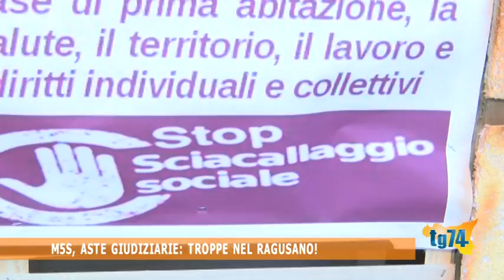M5S, aste giudiziarie, troppe nel ragusano